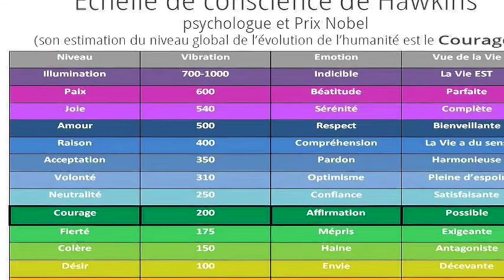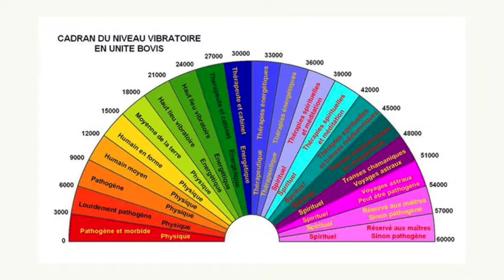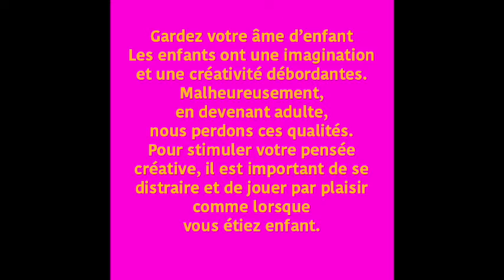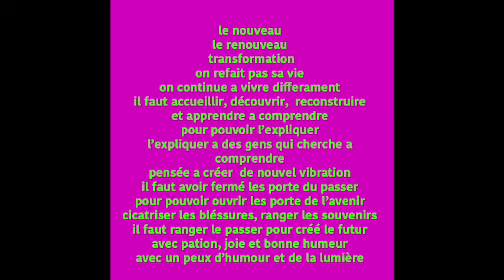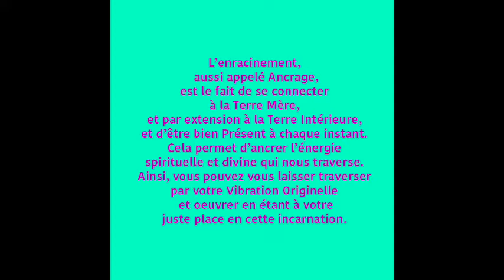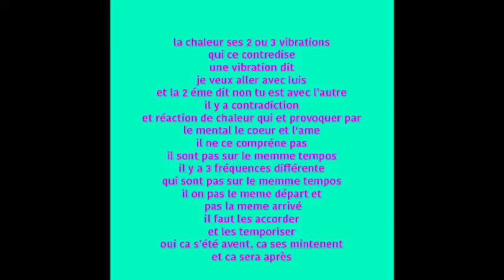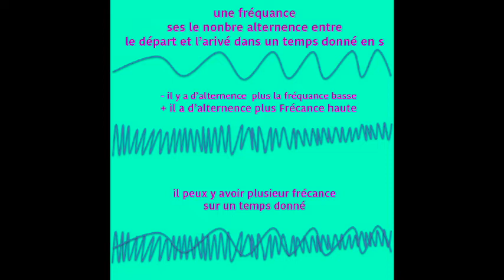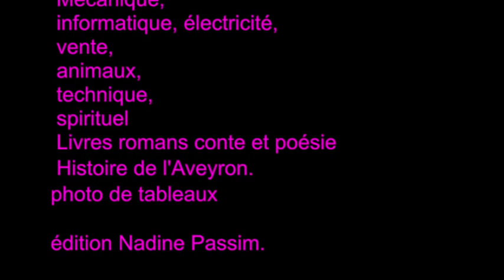La pensée créatrice Nadine Passim vidéo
Merci de vous abonné
 et cliquer sur la cloche youtube
Le Pouvoir de la pensée , loi d'attraction. Faites vos vœux!

édition de vidéo
 édition de site
 Domaine :

 Mécanique,
 informatique, électricité,
 vente,
 animaux,
 technique,
 spirituel
 Livres romans conte et poésie
 Histoire de l'Aveyron.
photo de tableaux

édition Nadine Passim.